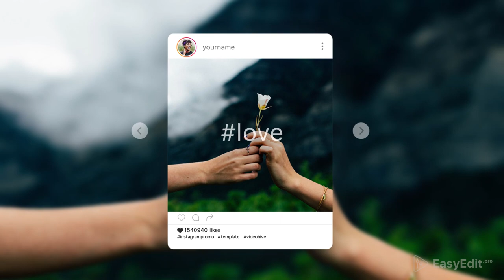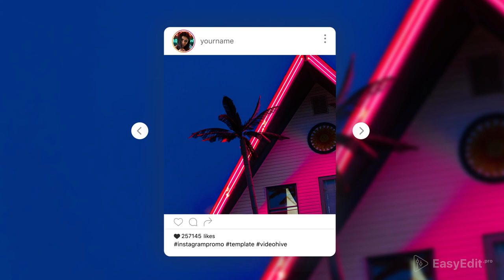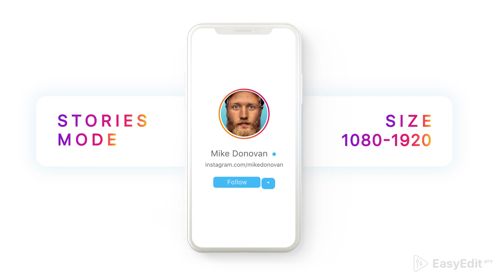Instagram Profile Promo | Best After Effects Video Templates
Create Instagram Profile Promo with After Effects video templates!

Video templates can be a key tool for advertising your account. Especially if they're so easy to edit! Check on our Instagram Profile Promo to see how it can work for YOU💙

FEATURES:
- 4 Montage Versions: Short, Medium, Long and Instastories
- Full HD (1920x1080)
- Adjust Colors, Size and Position of shots
- Tutorials Included
- Two Styles: Bright and Dark
- Fast Rendering
- Also is available for FCPX

The project is easy to customize - just place your photos, change the text and hit render!
It contains four different versions (long – 48 sec, medium – 28 sec, two short versions – 15 sec 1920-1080px and instastories  - 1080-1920 px.).

Not a thing to forget - all future updates are free!